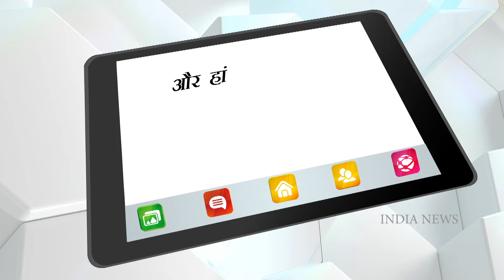बे-गुण नहीं बड़े गुणों वाला है बैंगन | जानिए बैंगन के फायदे | Bringle Benefits | India News Health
कई बार आपने लोगों को ये कहते सुना होगा कि बैंगन में कोई भी स्वास्थ्यवर्धक तत्व नहीं होता है और इसी वजह से वे इसे बे-गुण भी कहते हैं| अधिकांश लोगों का बैंगन की सब्जी का स्वाद पसंद नहीं आता है वहीं कुछ लोग ऐसे भी हैं जिनका मानना है कि बैंगन से सेहत को कोई फायदा नहीं होता है. जबकि ऐसा नहीं है, बैंगन हमारी सेहत के लिए बहुत ही गुणकारी है. यह पेट के रोगों से लेकर बवासीर जैसी गंभीर बीमारियों के इलाज में फायदा पहुंचाता है. इस लेख में हम आपको बैंगन के फायदे, औषधीय गुण और उपयोग के बारे में विस्तार से बता रहे हैं |